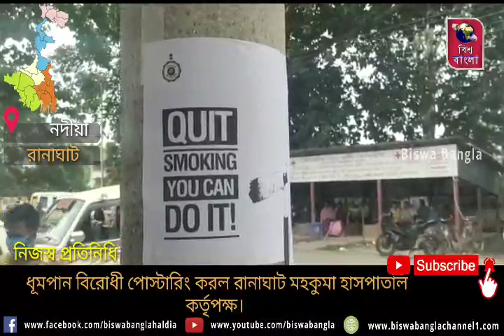হাসপাতাল চত্বরে ধূমপান বিরোধী পোস্টারিং করল রানাঘাট মহকুমা হাসপাতাল কর্তৃপক্ষ।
করোনা আবহে ধূমপান ভয়ানক ক্ষতিকর।একথা মাথায় রেখে বুধবার রানাঘাট মহকুমা হাসপাতাল চত্বরে ধূমপান বিরোধী পোস্টারিং করল রানাঘাট মহকুমা হাসপাতাল কর্তৃপক্ষ।বুধবার মহকুমা হাসপাতাল চত্বরে "কুইট স্মোকিং ইউ ক্যান ডু ইট" এই পোস্টার লাগানো হয় গোটা হাসপাতাল চত্বরে। এমনিতেই সরকারি জায়গায় ধূমপান করা নিষিদ্ধ।তারপর করোনা আবহে ধূমপান স্বাস্থ্যের পক্ষে প্রচন্ড ক্ষতিকর।এইজন্যই রানাঘাট মহকুমা হাসপাতাল কর্তৃপক্ষের  ব্যবস্থাপনায় হাসপাতাল চত্বরে  ধূমপান বিরোধী পোস্টারিং।